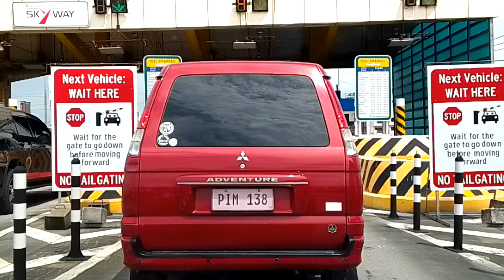ROAD TRIP SANTA ROSA LAGUNA TO PASAY PHILIPPINES